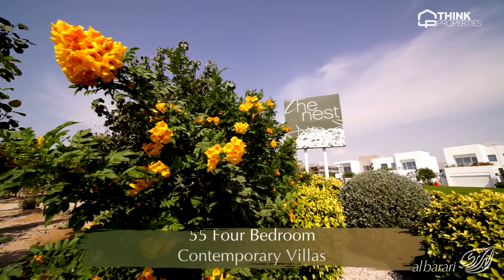The Nest 1 - Embrace the Al Barari way of life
A collection of 55 spacious 4 bedroom villas with floor-to-ceiling glass windows revealing the surrounding themed gardens and waterways. Each villa has a private landscaped garden and sparkling infinity pool.

Think Properties Real Estate
Toll Free: 800-MYTHINK (6984465)
Suite No: 404, The Binary Tower by Omniyat,
Business Bay, Dubai, United Arab Emirates